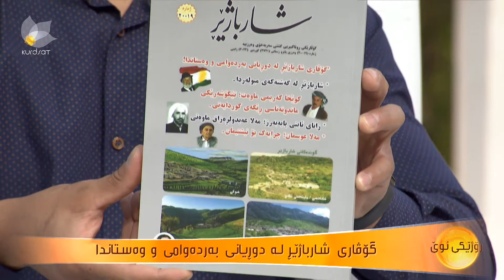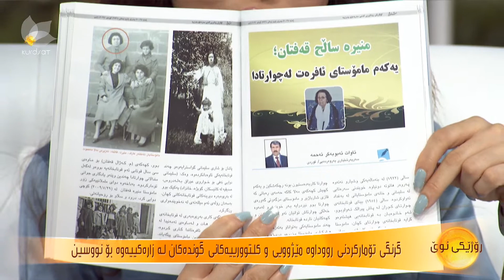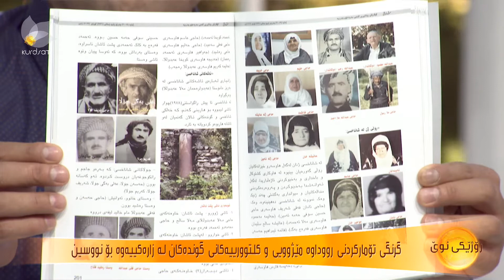گۆڤاری شارباژێڕ لە دوڕیانی بەردەوامی و وەستاندا